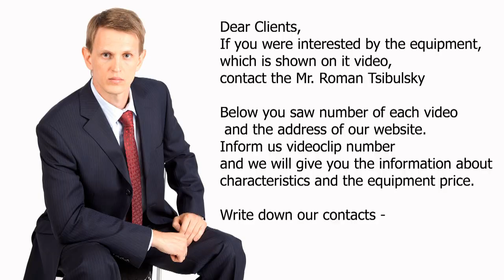Cartoning Machine from China. Any pharmaceutical equipment on sale. Video 141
Automatic pharmaceutical Cartoning Machine.

Skype: RomanTsibulsky